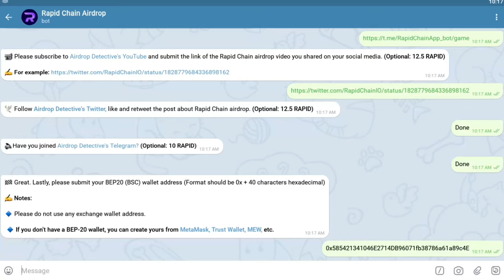🕵🏻‍♂️ Rapid Chain Airdrop | 🏆 Reward Pool: 165,000 RAPID (~$15,000)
and Telegram channel (Mandatory: 30 RAPID)
🔘 Follow their Twitter, like and retweet the pinned post (Mandatory: 30 RAPID)
🔘 Do the optional tasks on the bot. (Up to 65 RAPID)

🔵  Minimum 1000 eligible participants will be randomly selected to receive the rewards, along with the top 150 referrers qualifying directly. The distribution is scheduled for October 20th, 2024.